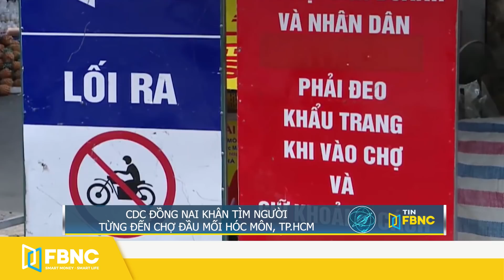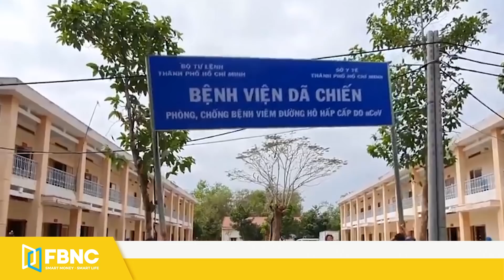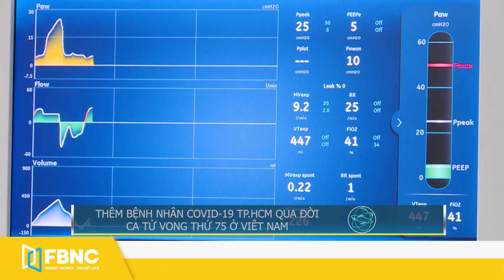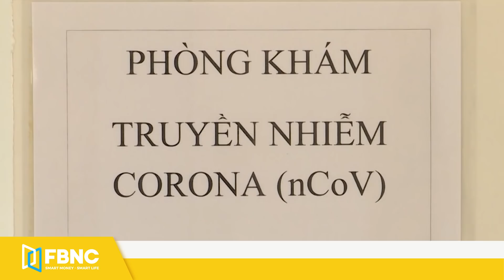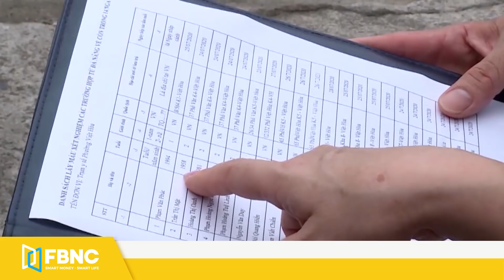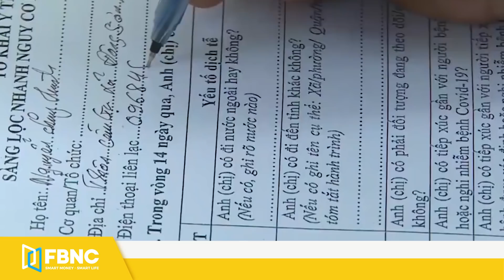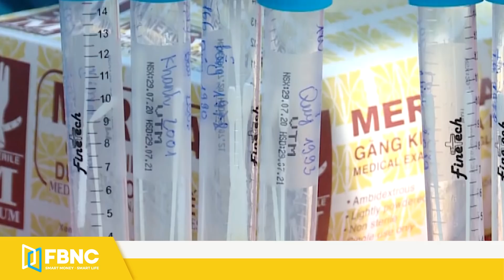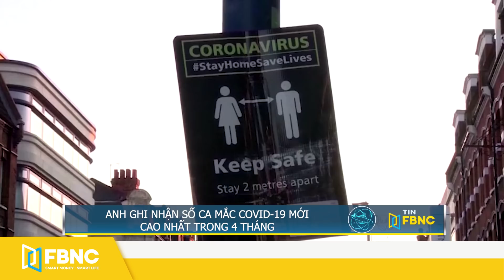Tin tức Covid-19 nóng nhất chiều 27/6 | Dịch Corona mới nhất ngày hôm nay | FBNC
Tin tức Covid-19 nóng nhất chiều 27/6 | Dịch Corona mới nhất ngày hôm nay
TP.HCM THÀNH LẬP THÊM BV DÃ CHIẾN, NÂNG TỔNG SỐ GIƯỜNG ĐIỀU TRỊ COVID-19 LÊN 10.000
THÊM MỘT BỆNH NHÂN COVID-19 TP.HCM QUA ĐỜI, CA TỬ VONG THỨ 75 Ở VIỆT NAM
CDC ĐỒNG NAI KHẨN TÌM NGƯỜI TỪNG ĐẾN CHỢ ĐẦU MỐI HÓC MÔN, TP.HCM
TIỀN GIANG PHÁT HIỆN 1 NHÂN VIÊN NGÂN HÀNG DƯƠNG TÍNH LẦN 1 COVID-19
HƯNG YÊN: HÀNG LOẠT CÔNG NHÂN DƯƠNG TÍNH SARS-COV-2
NGHỆ AN: 6 TRƯỜNG HỢP F1 CHUYỂN THÀNH F0
GHI NHẬN 12 CA COVID-19 MỚI TRONG 24 GIỜ, QUẢNG NGÃI KHẨN CẤP ỨNG PHÓ
PHÚ YÊN: TÌM THẤY MỘT BỆNH NHÂN COVID-19 TRỐN SAU VƯỜN NHÀ
SỐ CA MẮC COVID-19 MỚI TẠI INDONESIA TIẾP TỤC ĐẠT ĐỈNH
MALAYSIA GIA HẠN LỆNH PHONG TOẢ TOÀN DIỆN
ĐÀI LOAN GHI NHẬN CA NHIỄM BIẾN THỂ DELTA ĐẦU TIÊN TRONG CỘNG ĐỒNG
ÚC PHONG TOẢ TOÀN BỘ THÀNH PHỐ SYDNEY
ANH GHI NHẬN SỐ CA MẮC COVID-19 MỚI CAO NHẤT TRONG 4 THÁNG

FBNC
ĐỒNG TIỀN THÔNG MINH - CUỘC SỐNG THÔNG MINH